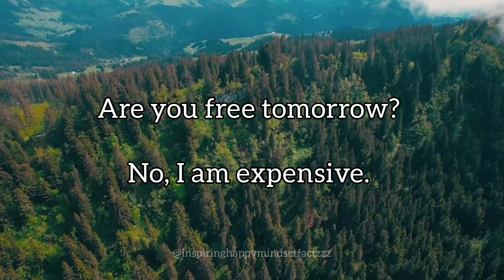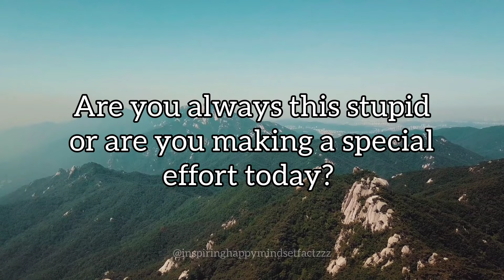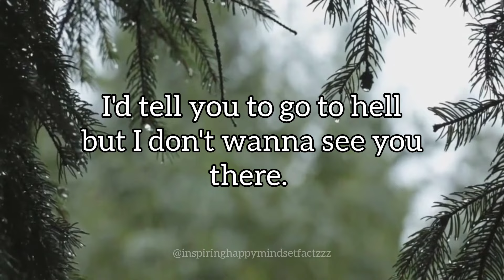How to respond when someone insults you /Most badass and savage comebacks /savage replies to insults